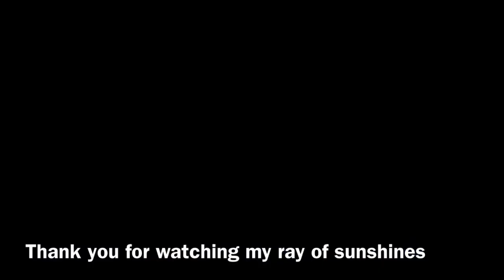A Day in my life: Day 1&2 Back to college // Morehead State University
Hello My Ray of Sunshines,

I hope that everything is well with you all

In this vlog, I will show you my first and second day back on campus.

I currently doing online classes from my dorm room and it has been quite the challenge but nonetheless I'm getting into the hang of things and I can't wait to share with you all.